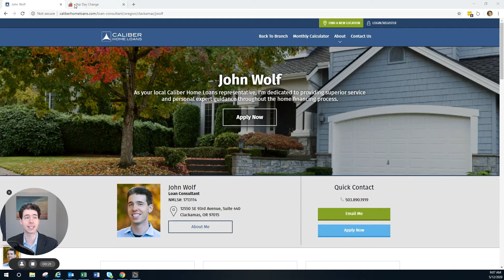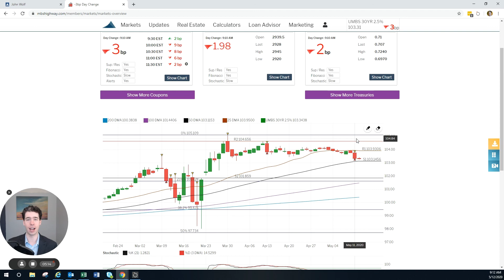Tuesday Morning Mortgage Update May 12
What's going on and where is the Market going, you Tuesday Mortgage Update.

John Wolf
Loan Consultant
NMLS ID #1713114
12550 SE 93rd Ave.
Suite 440
Clackamas, OR 97015